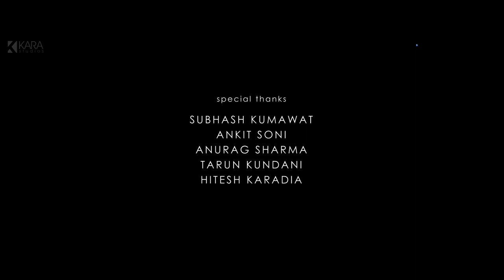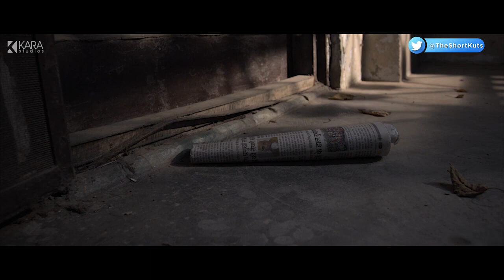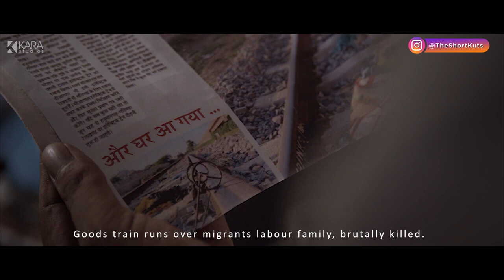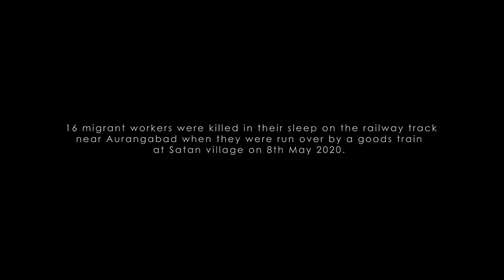Videographer Ka Private Video Hua Leak | फ्रंटपेज | Hindi Short Film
Life in Lockdown has been tricky for everyone. Our short film FrontPage looks at the lockdown from the perspective of a senior journalist photographer, how he tries to cover a relevant story, and the challenges he faces in the process. Front Page sheds light on the dark side of journalism and the inevitability of life itself.

Cast & Crew
Director - Deepankar Prakash
Producer - Vikas Vashistha
Writer - Abhishek Goswami
Screenplay - Deepankar Prakash
Cast - Abhishek Goswami, Nishant Kumar, Aditya Sharma
Assistant Director - Gagan Pareek, Harshit Saini, Nikita Verma
Production Manager - Yogesh Tiwari
Casting Director - Yash Sharma
Cinematographer - Puneet Dhakar
Asst. Cinemato. - Aakash Bhaliya
Editor - Mayur Tela, Sandeep Saini
Art director - Team DPF
Sound Recordist - Aakash Bhaliya
Sound Design - Mayur Tela
DI Colorist - Puneet Dhakar
Background Score - Abhishek Jain, Satvik Sakar
Lights - Zaheen Khan